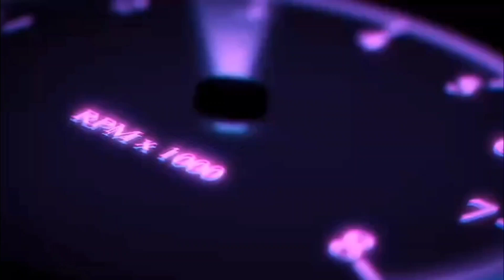kyosho Trail King Blizzard 2.0 Series